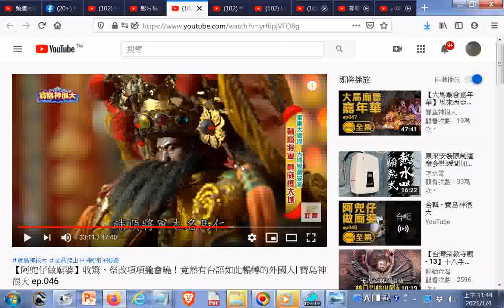輔順將軍本名馬仁 參考 【阿兜仔做廟婆】收驚、祭改項項攏會曉！竟然有台語如此輾轉的外國人 寶島神很大 ep 04620210104點閱 +網址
閩南語讀經影片合輯